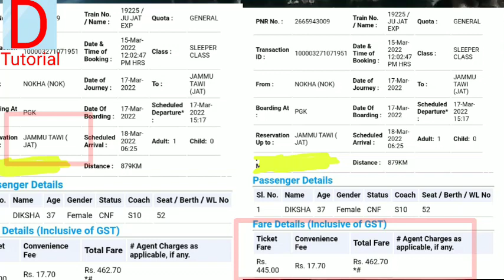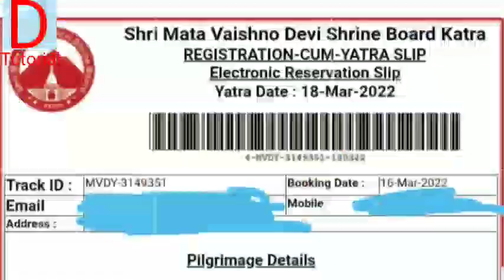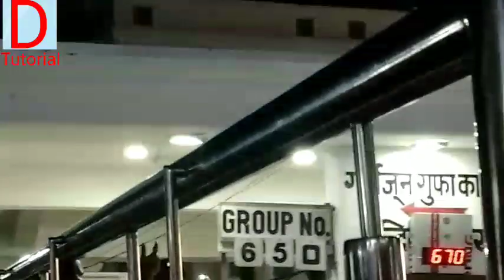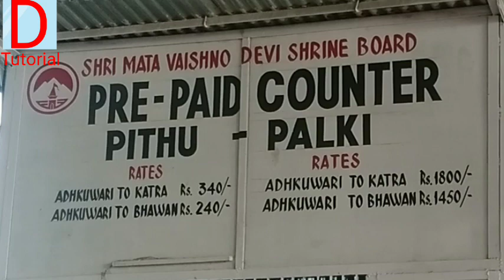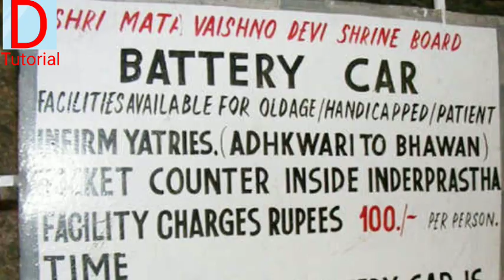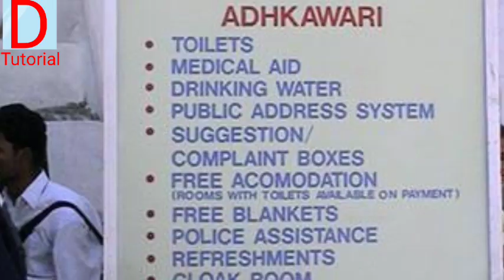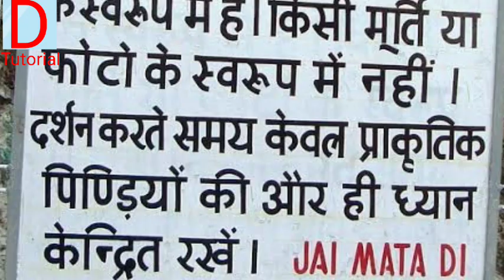Vaishno devi Yatra 2022 | Mata Vaishno Devi Tour Guide | माता वैष्णो देवी यात्रा की संपूर्ण जानकारी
Vaishno devi Yatra 2022 | Mata Vaishno Devi Tour Guide | माता वैष्णो देवी यात्रा की संपूर्ण जानकारी Jai Mata Di